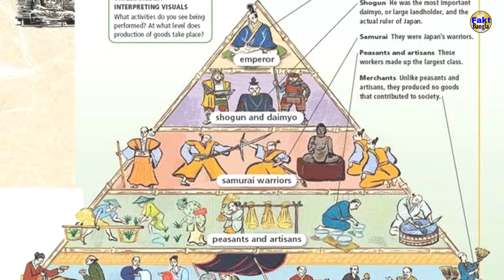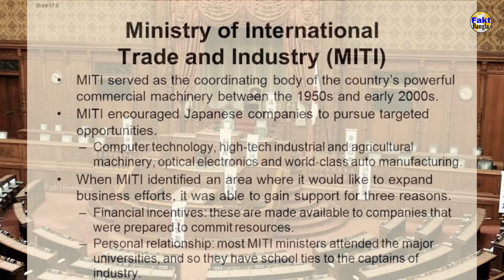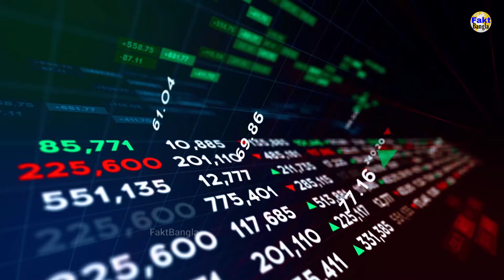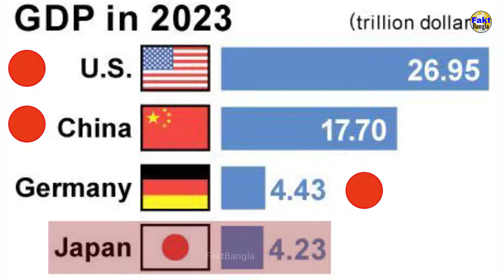কীভাবে এত উন্নতি করলো জাপান ? | How Japan Became Rich in Bengali | How Japan Became Superpower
Now, Japan is a developed country and 4th largest economy in the world.But Japan was not like today before World War II, After world war II,Japanese economy flourish rapidly,With the help of USA ,Japan took many steps to develop their country. And they reformed land and industry after 1945 , but How Japan Developed so fast and how Japan became a superpower, what is the real story behind this,may be unknown to you described in this video of FaktBangla channel today.

Fakt Bangla is a different types of fact channel.